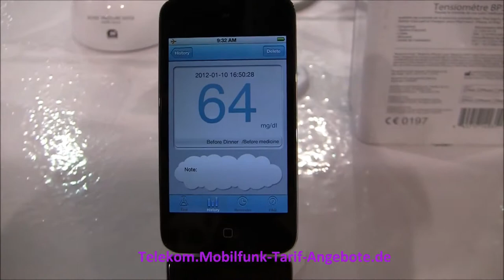iHealth Blutzucker Messung per Apple iPhone, iPad oder iPod touch (Innovation von CES 2012)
Weitere Innovationen von der CES 2012 finden Sie (Festnetz).